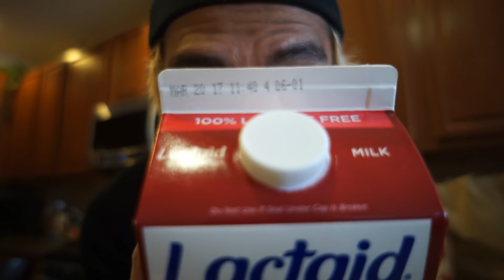DRINKING ONE YEAR OLD MILK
Let go of your old millk